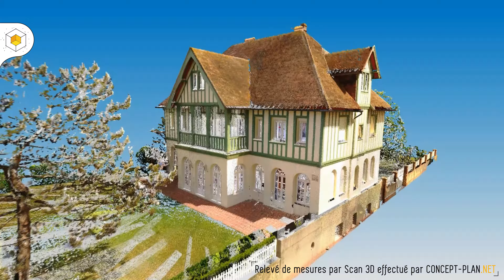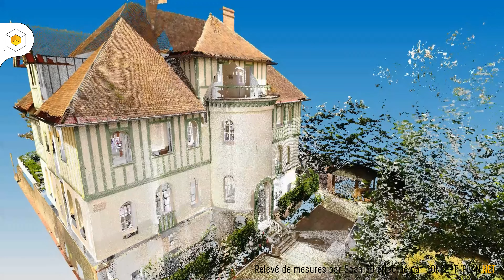Relevé de cotes par Scan 3D d'une Villa située à Deauville - CONCEPT-PLAN.NET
Relevé de cotes effectué par Scan 3D (modèles X130 / S70 / S150, marque Faro Technologies) d'une superbe villa située en bord de mer à Deauville, Calvados (14) - Normandie.

L'objectif étant d'établir des plans d'existant dans le cadre d'une légère rénovation extérieure et d'un futur réaménagement intérieur.

Pour cela, nous insérons ce fichier que l'on surnomme " nuage de points " dans notre logiciel de Dessin Assisté par Ordinateur, " Autodesk Revit Architecture ". Par la suite, nous dessinons par dessus ces fameux points, tel un système de calque.

Une fois la modélisation terminée, nous pouvons exporter en PDF / DWG / IFC afin que la maquette puisse être exploitable pour l'architecte, les bureaux d'études etc.

Pour toutes demandes de relevés, de plans (etc.), n'hésitez pas à nous contacter.

CONCEPT-PLAN.NET
38 Place du Vieux Marché, 76600 Le Havre
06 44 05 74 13